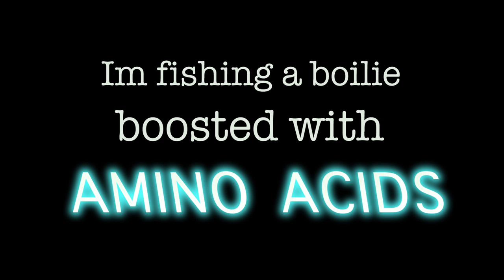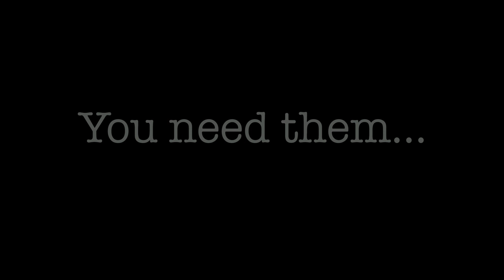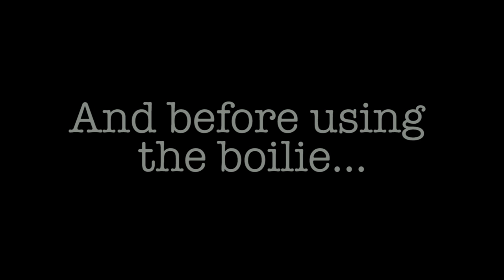Bream fishing with boilies boosted with amino acids - Breamtime - S4 E5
In this episode I use a boilie boosted with amino acids. The video shows underwater footage of my bream fishing sessions and my testing of different aspects of fishing.